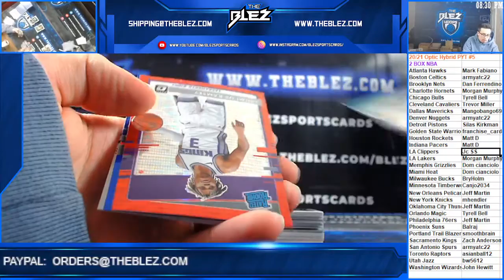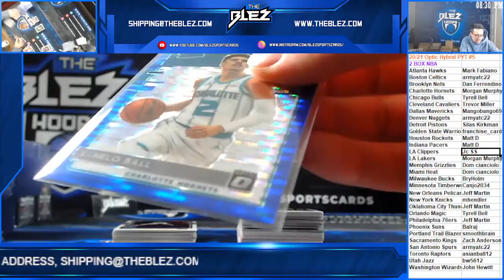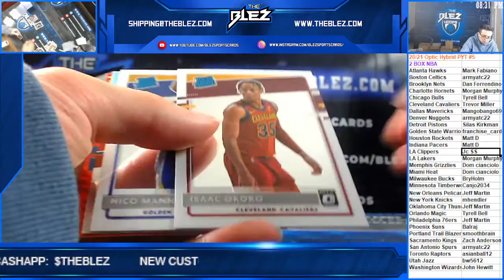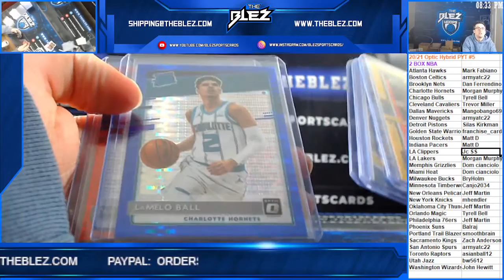2020 21 Panini Optic Hybrid Basketball 2 Box PYT #5